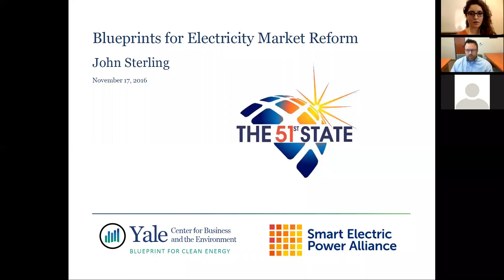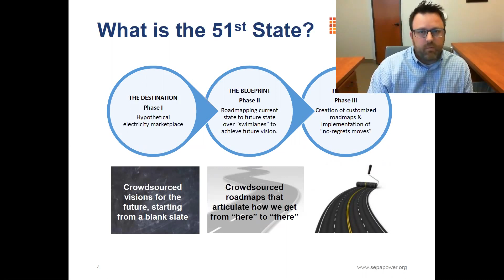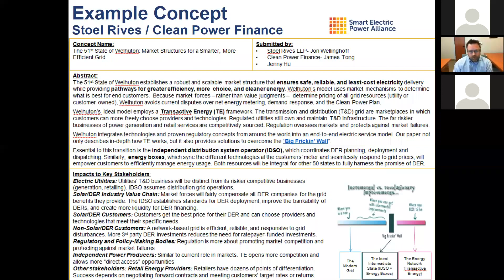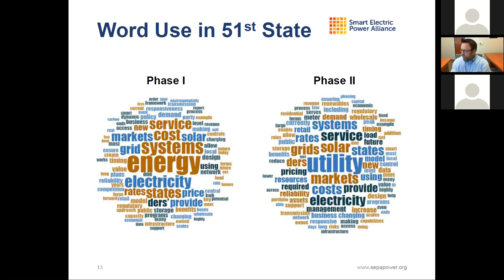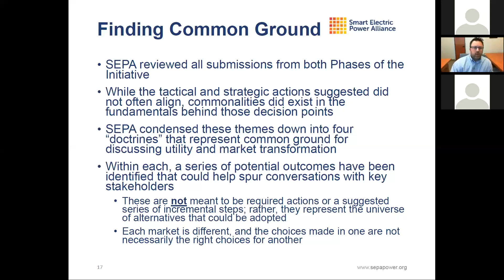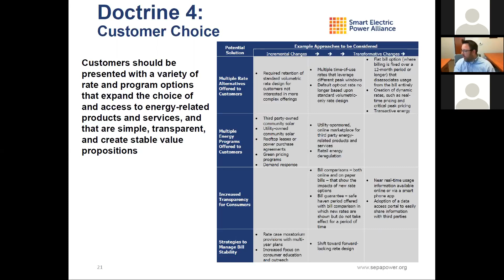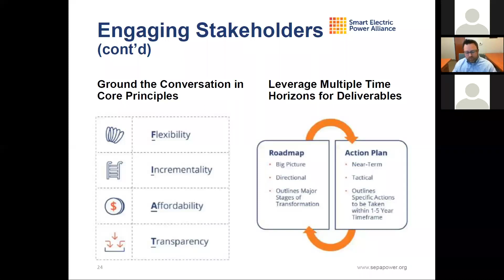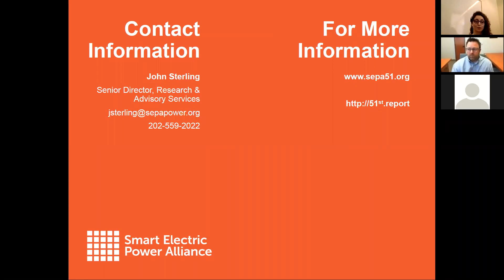Roadmap for Electricity Market Reform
This webinar dives into the insights developed and “least regrets” moves identified across the first two phases of this project, as laid out in SEPA’s capstone report “Blueprints for Electricity Market Reform: Building a Structure for Collaborative Stakeholder Discussions” published in September 2016. Through a two year, two-step process, SEPA has sought to engage the industry’s collective thought leadership in a brainstorming exercise designed to fundamentally change and refocus the way we talk about energy market reform.